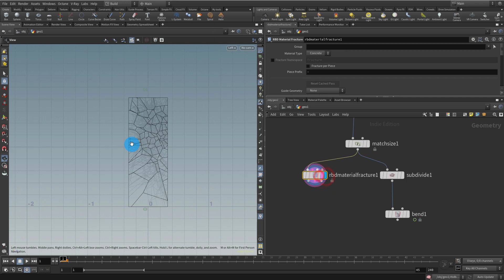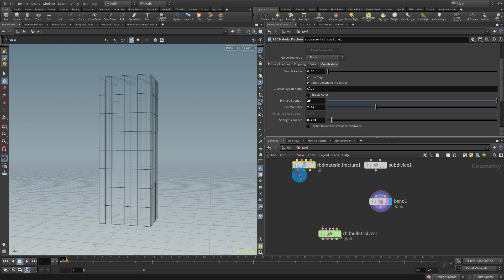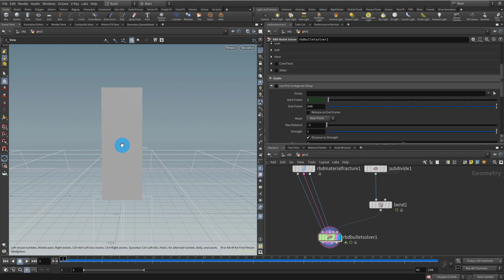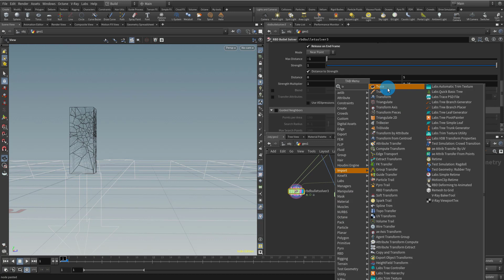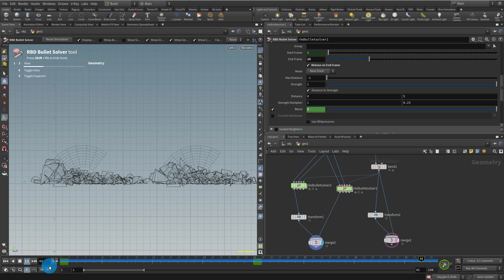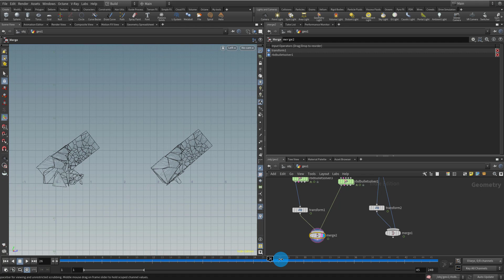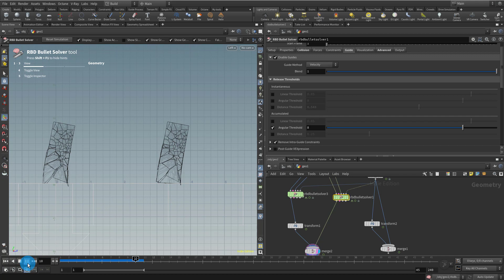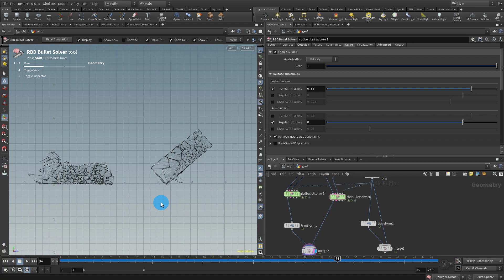Houdini - RBD guide geometry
How to use guide geometry to modify the rbd simulation